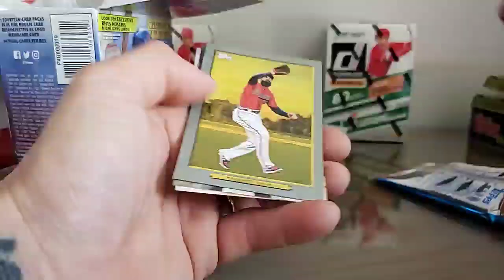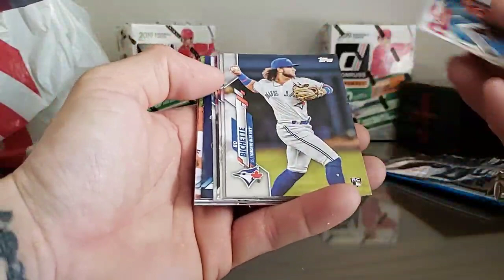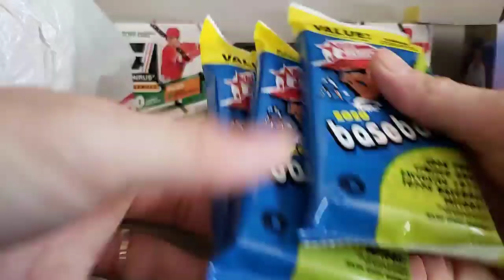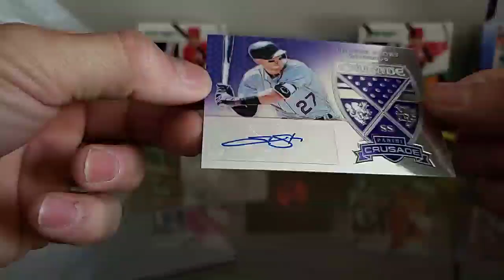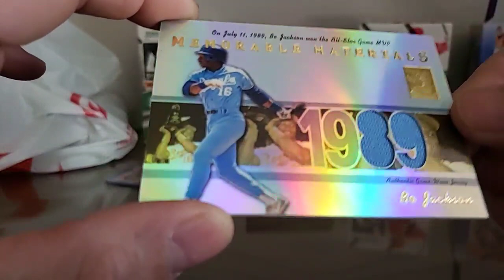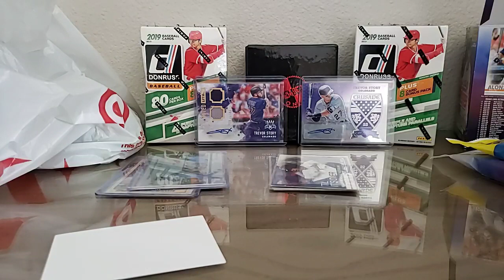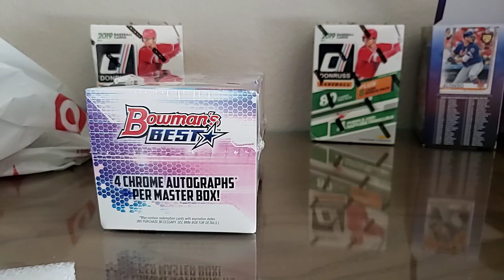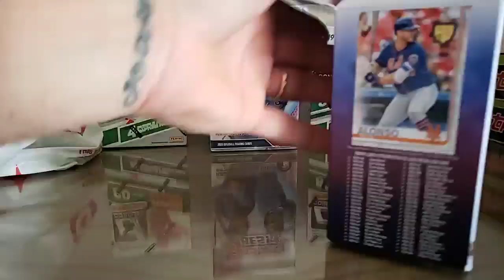Pete Alonso 2020 Series 1 Blaster Vs Tin Can .which one is best.